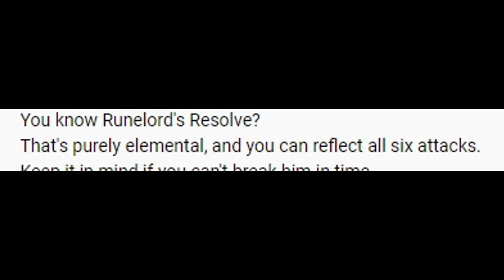Octopath Traveler: pls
pls